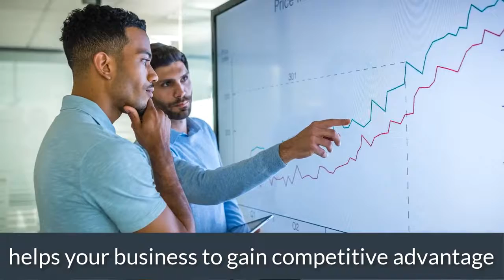Discover Cloud, IoT & Analytics at Digityser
Discover the capabilities of Cloud, Analytics and IoT provide companies new opportunities to create business value.
Having a platform that is able to collect and analyse data helps businesses to gain a competitive advantage.

Join us on October 15 & 22 at Digityser.